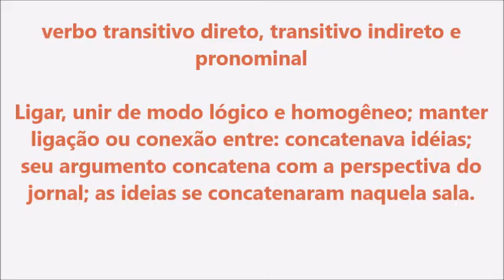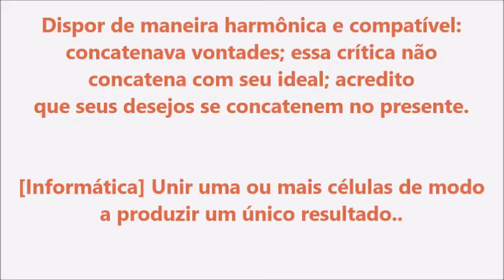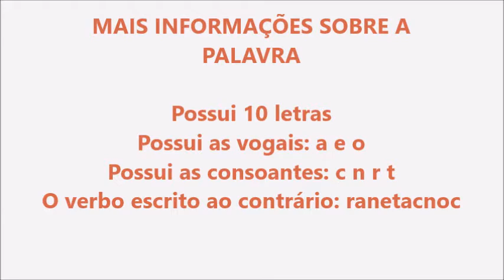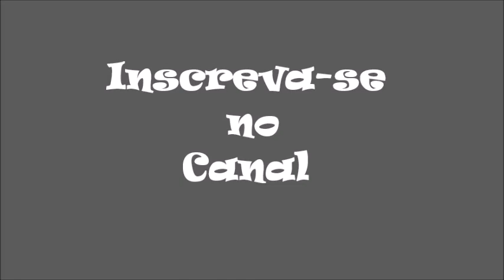Significado da palavra Concatenar